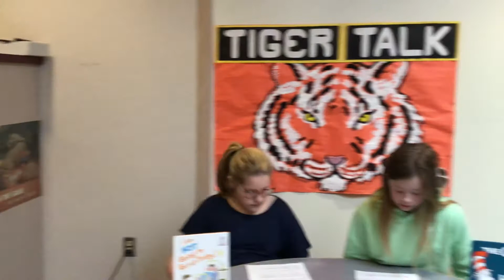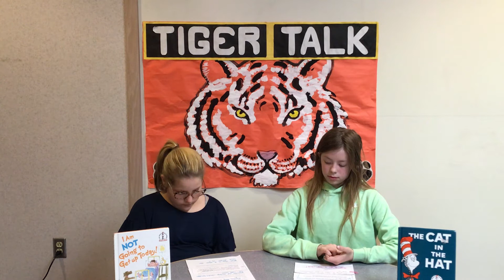May 2, 2022